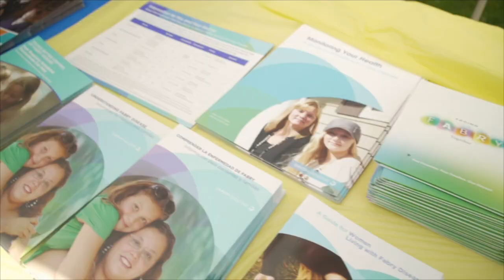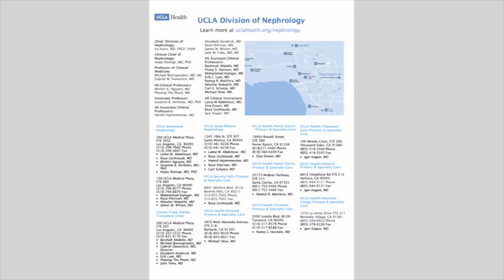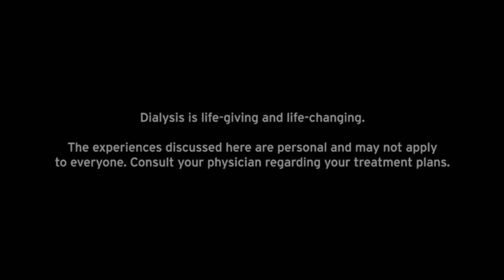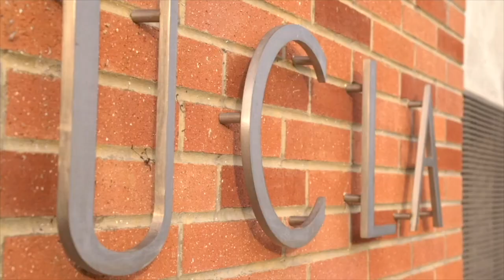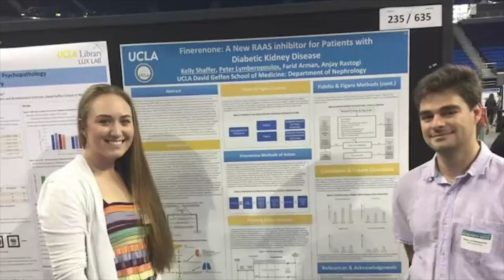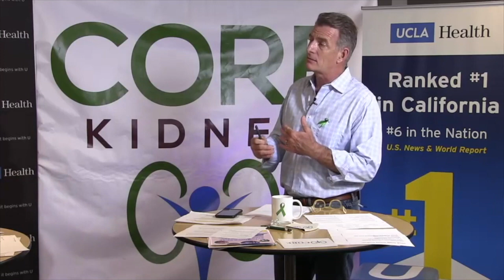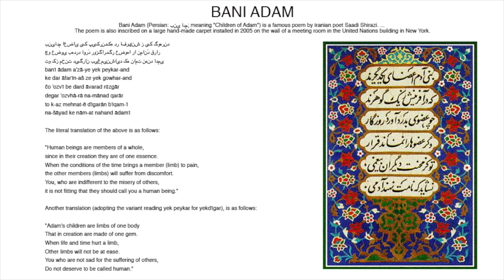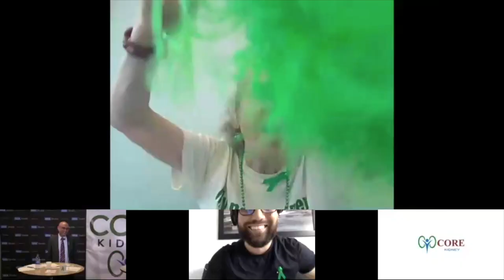UCLA Kidney CORE Presents: Virtual Kidney Health Fair 2020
If you would like to make a gift:
giving.ucla.edu/kidney